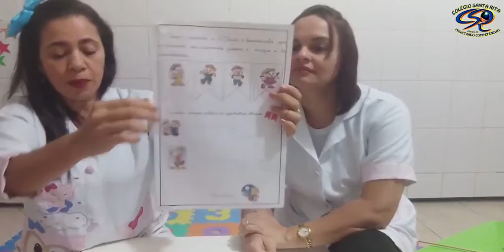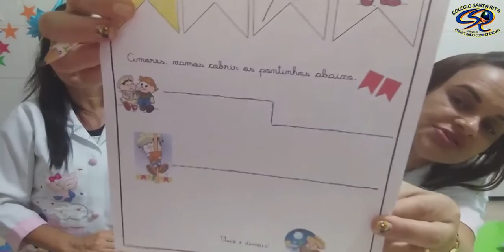MATERNAL II - 08-07